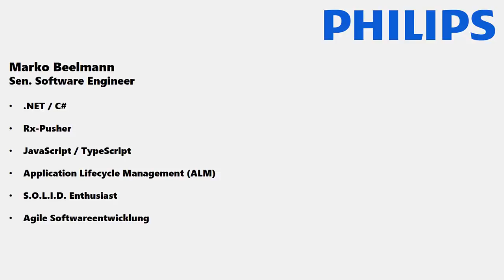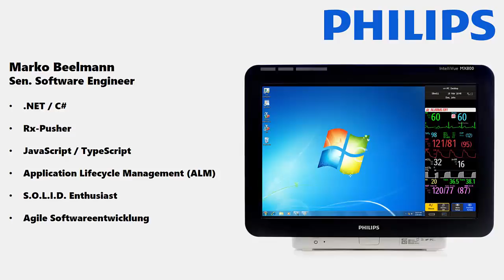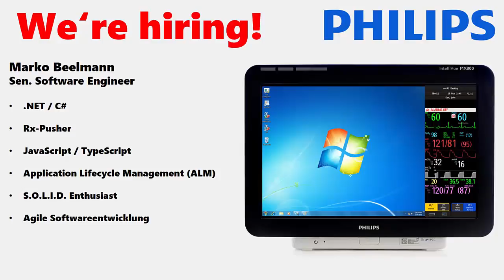ADC2016 - Auf immer und ewig S.O.L.I.D Prinzipien für C# Entwickler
Video zum Vortrag von Marko Beelmann mit dem Titel "Auf immer und ewig-S.O.L.I.D Prinzipien für C# Entwickler" anlässlich der ADC 2016.

Software ist überall. Beruflich oder privat, vieles erledigt heute bereits Software für uns oder versucht uns dabei zu unterstützen. Durch Erweiterungen oder Korrekturen befindet sich die Software allerdings ständig im Wandel. Änderungen sollten immer klein und überschaubar gehalten werden, was allerdings nur in gut wartbarem Code möglich ist. Einen Vorschlag für den Design und Umsetzung von guten wartungsarmen Code bieten die SOLID Prinzipien.

Single Responsibility
Open-Closed
Liskovsches Substitutionsprinzip
Interface Segregation
Dependency Inversion

Vor allem die agilen Methoden der Softwareentwicklung profitieren von diesen Prinzipen. Die meisten Entwickler haben im Laufe der Zeit meist schon etwas von diesem Prinzipien gehört, sind aber oft von den meist theoretischen Abhandlungen abgeschreckt oder nicht überzeugt. Der Vortrag versucht mit Code-Beispielen diese fünf Prinzipien, auf Basis von C#, dem Entwickler näher zu bringen.